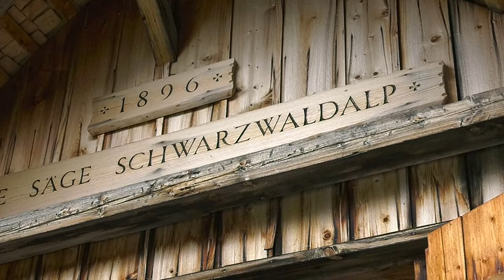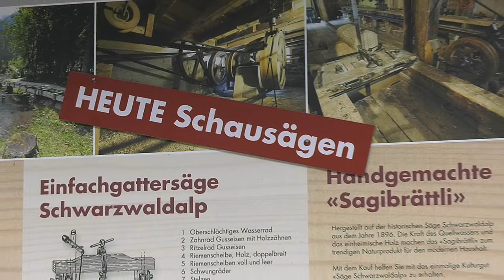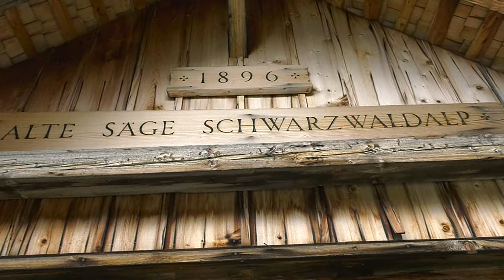Schwarzwaldalp 2019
🔴Wir finanzieren alle Videos aus privaten Mitteln, wenn Du uns unterstützen möchtest, würden wir uns über eine Spende sehr freuen:
Hier gehts zum Spendenkonto